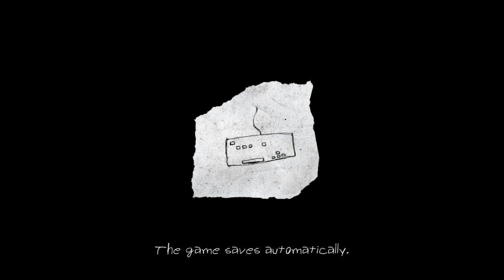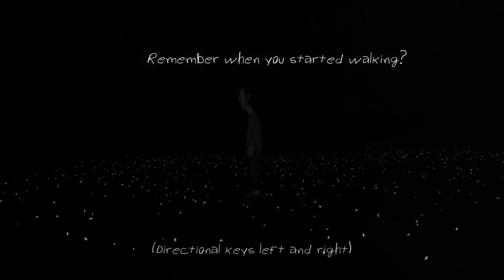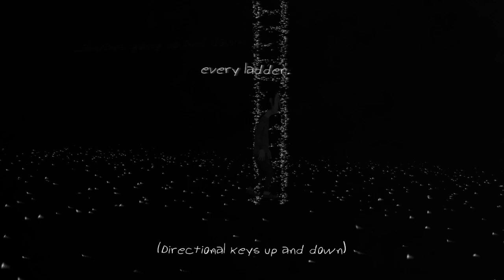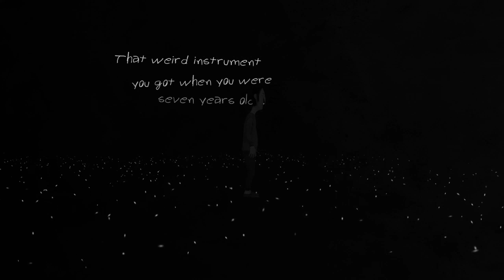VALAMI NINCS RENDBEN | The Guilt and the Shadow #1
Sötét hangulatú puzzle játék.